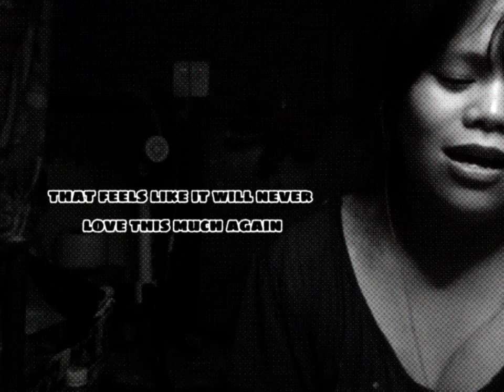How do you Heal A Broken Heart